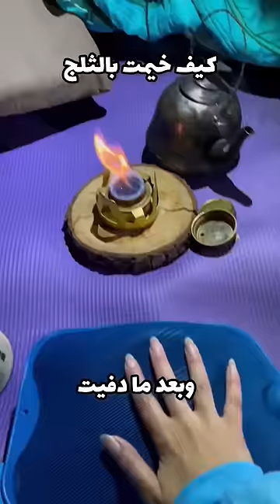تحدي مخيم الثلج في لبنان خبروني بتعملوها ؟؟